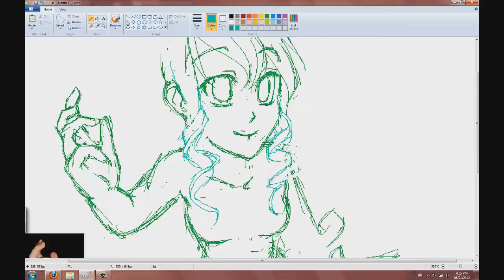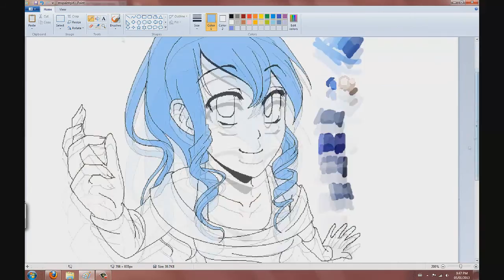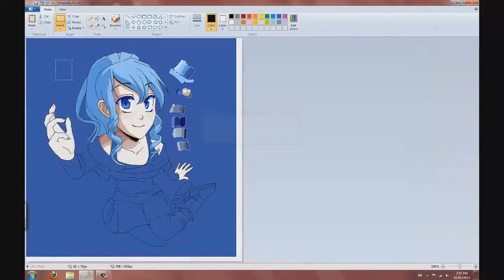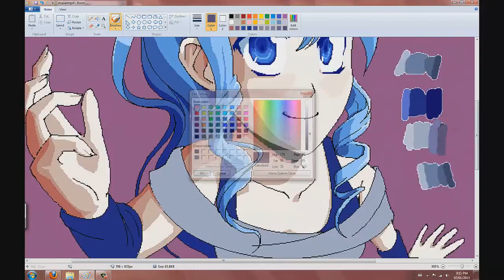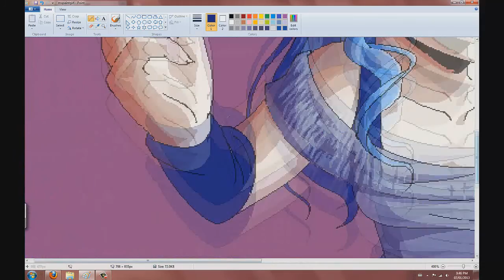Redo of Mspaintgirl!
I was doing oekaki FOR YEARS AND I DIDN'T KNOW IT ._.

4 hours & 25 minutes in total.

Programs:
!Microsoft paint
!Photoshop (for final effects)
!camstudio

!David Guetta vs The Egg - Love Don't Let Me Go (Mekki Martin Mix)